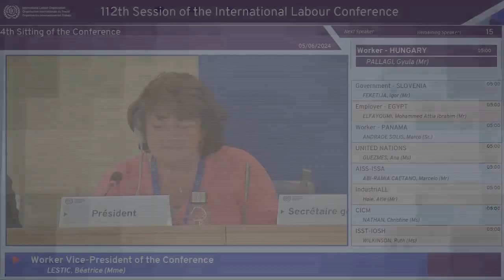INTERVENCIÓN DE LA MINISTRA NAVIA DURANTE LA 112° SESIÓN DE LA CONFERENCIA INTERNACIONAL DEL TRABAJO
EnVivo | Intervención de la ministra de Trabajo, Verónica Navia, durante la 112° Sesión de la Conferencia Internacional del Trabajo.